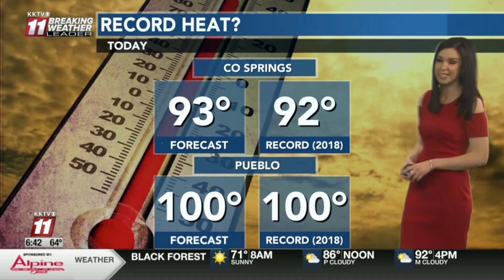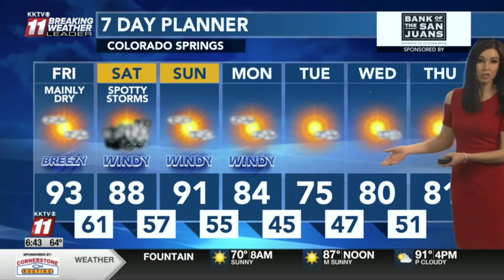Meteorologist Sydney Jackson 6/5/20 Record Heat & Fire Danger